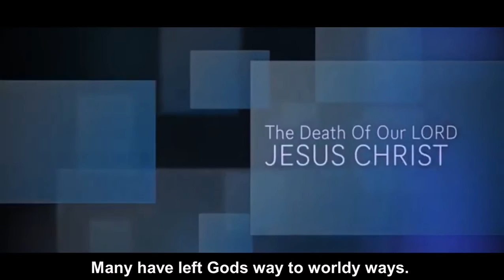Ekanisa Eyasooka by The Calvary Ministries Choir (Uganda) - Unofficial Video with English SubTitles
Song about the Early church compared to to the Current church by Calvary Ministries Choir.